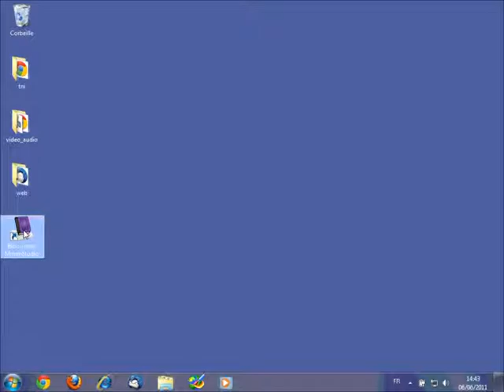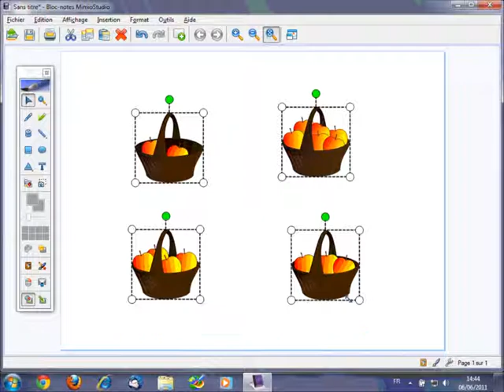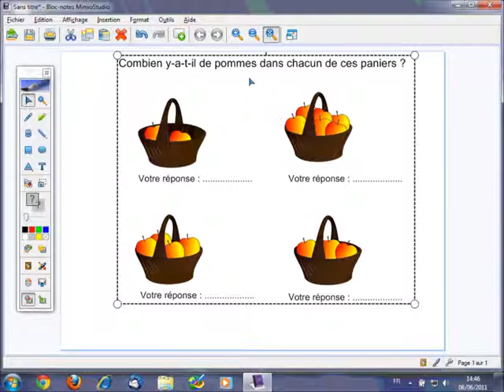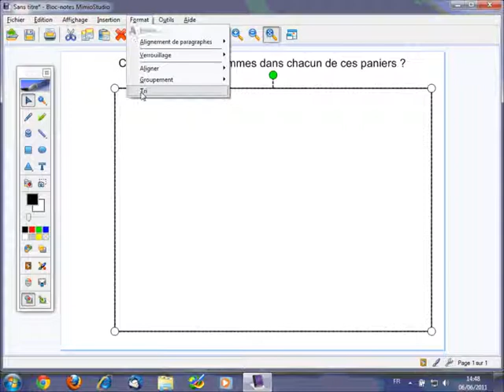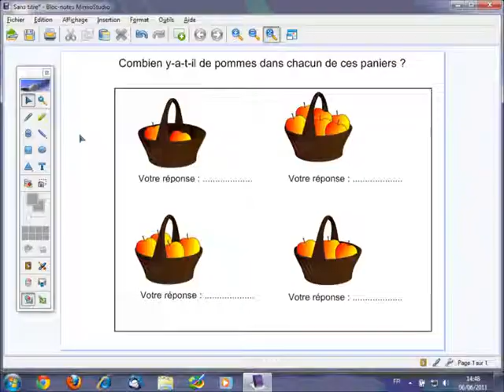Afficher un corrigé - Bloc-Notes MimioStudio (Version 1)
Astuce avec l'outil Remplissage objet pour faire apparaître un corrigé, masqué au préalable lors de la construction d'un exercice.